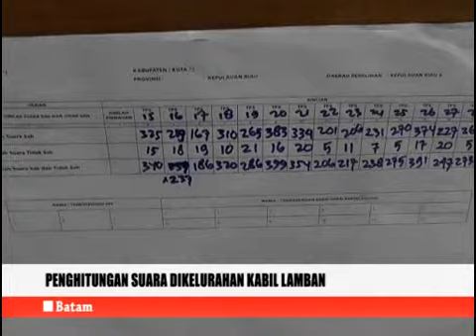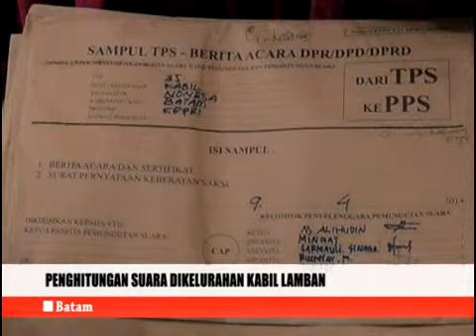Penghitungan suara di Kelurahan Kabil lamban